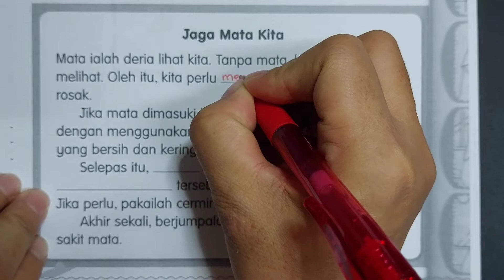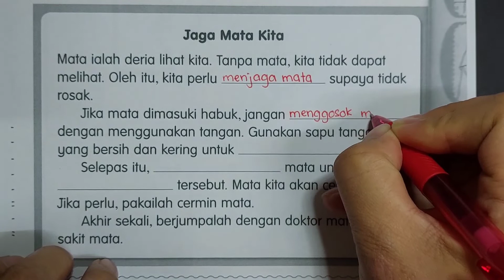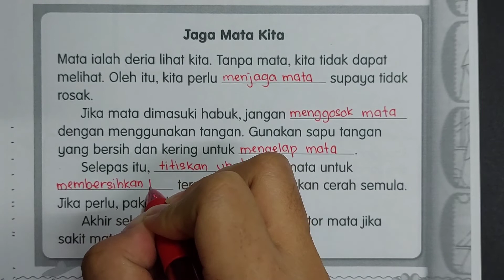BUKU AKTIVITI BAHASA MELAYU TAHUN 1 JILID 2 MUKA SURAT 26 KPM